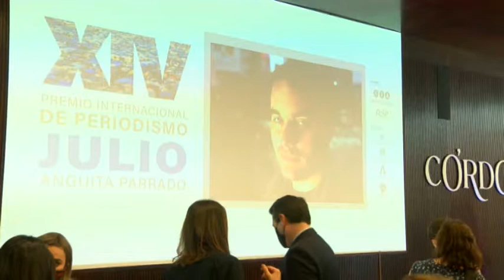ÁNGELES ESPINOSA Y ANA ALBA RECIBEN LOS PREMIOS INTERNACIONALES DE PERIODISMO JULIO ANGUITA PARRADO